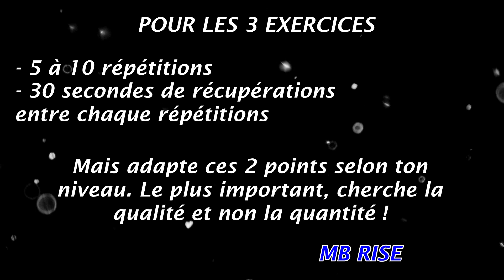COMMENT ETRE PLUS TECHNIQUE AU FOOT !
Merhaba la team !
A travers cette vidéo, je te montre 3 exercices qui vont te permettre d’être plus technique au foot. Tu vas notamment travailler ta conduite de balle, ta finition, tes changements de directions, la maitrise de ton jeu ...💪💯
Je me suis inspiré de 3 monstres du foot : cristiano ronaldo, lionnel messi et neymar.
Si tu veux t'entrainer comme un pro, applique cette séance !

Lien de la vidéo de messi de la copa del rey en 2015 :

⚽Instagram (Mais je te conseille plus Instagram, tu trouveras un contenu de qualité et un peu de folie🙃)

N'hésite pas à partager aux maximums.
 N'oublie pas également de donner ton avis dans l'espace commentaire et laisser un like si tu as aimé la vidéo.👍✍